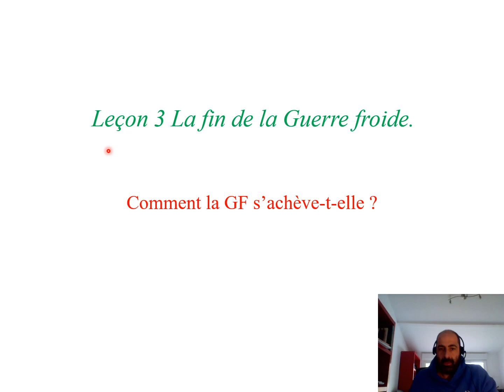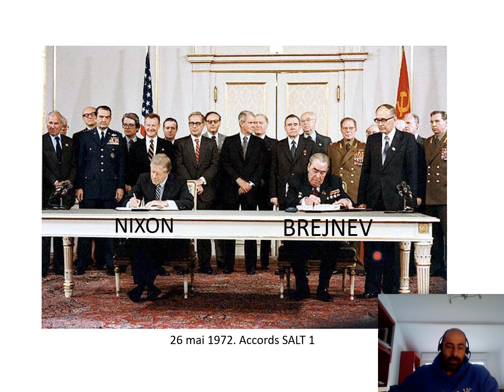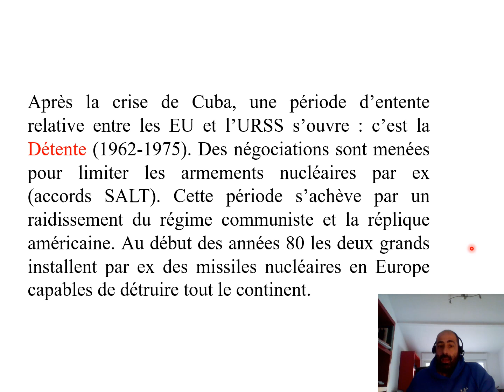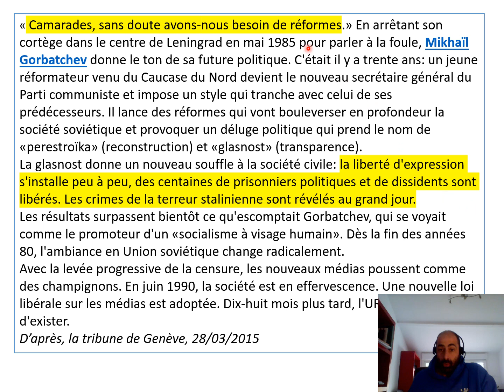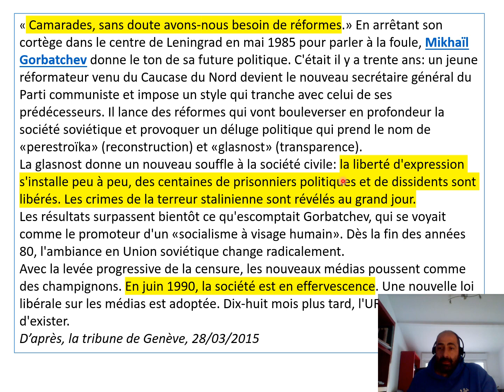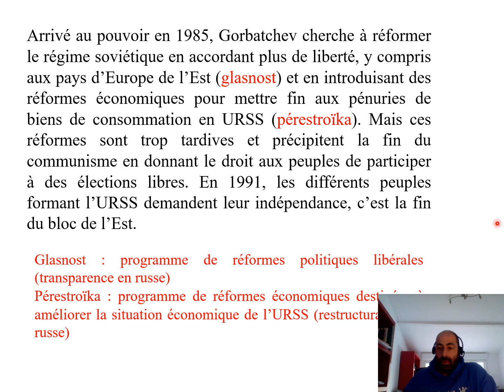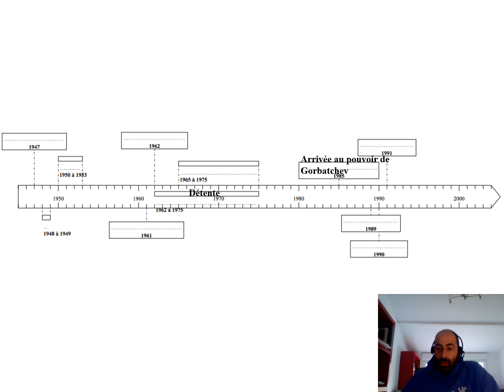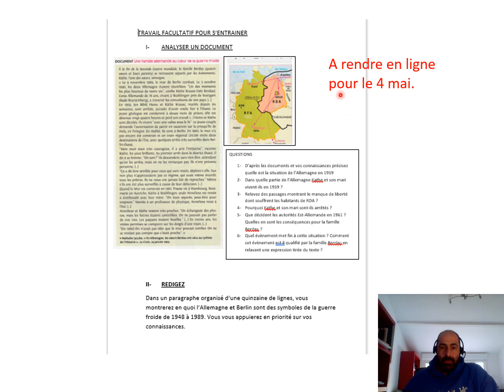Leçon 3 La fin de la GF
Dernière leçon sur la Guerre Froide. Comment la guerre froide prend elle fin avec l'arrivée de M.Gorbatchev et  dislocation de l'URSS.